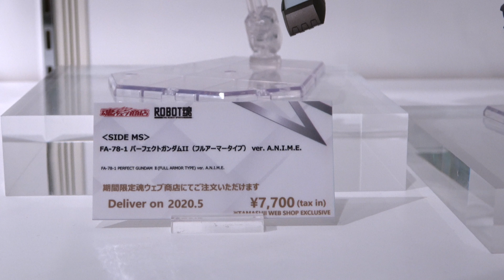ROBOT魂 パーフェクトガンダムII（フルアーマータイプ） ver. A.N.I.M.E. FA-78-1 PERFECT GUNDAM II(FULL ARMOR TYPE)